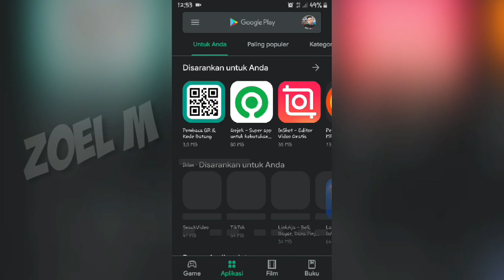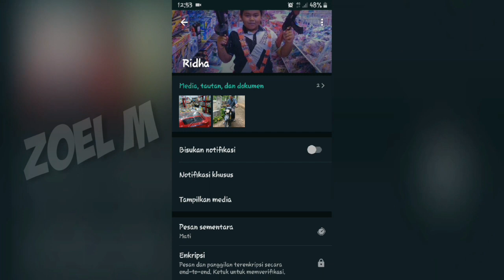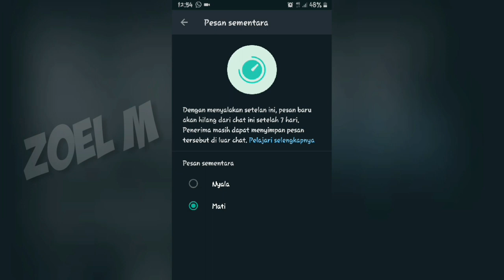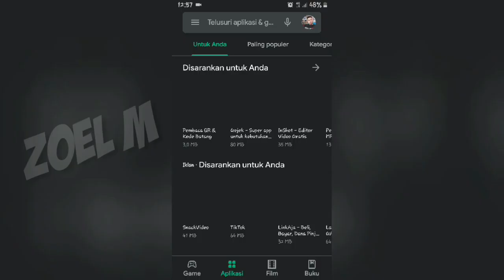3 Fitur Keren Terbaru Whatsapp Awal Tahun 2021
Hai sobat semua pada video kali ini saya membahas mengenai 3 fitur terbaru whatsapp di akhir tahun 2020..
Silakan simak sampai selesai..